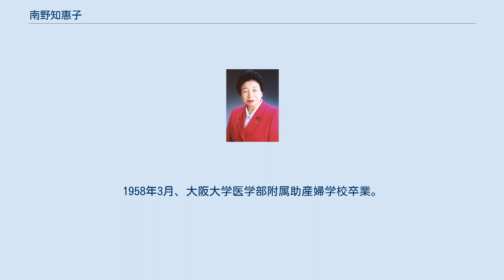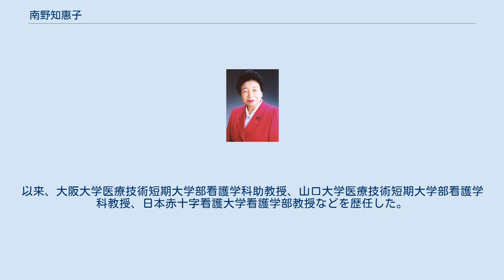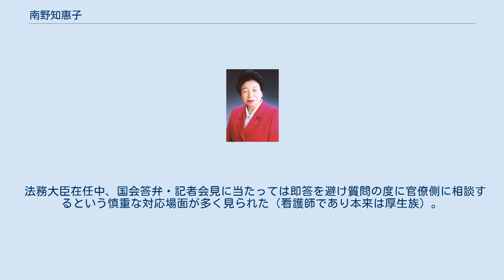南野知惠子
南野 知惠子（のおの ちえこ、1935年11月14日 - ）は、日本の看護学者、政治家。
「惠」ではなく「恵」を用いて南野 知恵子とも表記される。
 山口大学医療技術短期大学部看護学科教授、日本赤十字看護大学看護学部教授、自民党参議院議員（3期）、参議院文教科学委員長、法務大臣（第74・75代）、内閣府特命担当大臣（青少年育成及び少子化対策担当）、日本ユネスコ国内委員会委員などを歴任。
 1935年、満州国の竜江省斉斉哈爾市（のちの中華人民共和国のチチハル市）にて生まれ、1946年に日本に引き揚げる。
その後は鹿児島県にて育つ。
1954年3月、鹿児島県立甲南高等学校卒業。
1958年3月、大阪大学医学部附属助産婦学校卒業。
 看護学校卒業後、大阪厚生年金病院に勤務したのち、イギリスに留学した。
看護婦や助産婦の資格を取得し、帰国後は大阪市内の助産院や鹿児島県の県立病院などで勤務した。
 その後、東海大学医学部付属病院看護部次長と、東海大学医療技術短期大学看護学科助教授を兼任した。
以来、大阪大学医療技術短期大学部看護学科助教授、山口大学医療技術短期大学部看護学科教授、日本赤十字看護大学看護学部教授などを歴任した。
 1992年、第16回参議院議員通常選挙にて自由民主党から比例区に立候補し、初当選。
以降連続3回当選する。
自民党の党内では、清和政策研究会に所属した。
性同一性障害者性別取扱特例法の成立に尽力した。
小泉政権下では、第2次小泉改造内閣にて法務大臣と内閣府特命担当大臣（青少年育成及び少子化対策担当）として初入閣。
法務大臣に在任中の2004年、1名の死刑囚に対する死刑執行を命令した。
その後、第3次小泉内閣でも、再び法務大臣と内閣府特命担当大臣（青少年育成及び少子化対策担当）に任命された。
 これまでの業績が評価され、「多年にわたり国会議員として議案審議の重責を果たすとともに、法務大臣等として国政の枢機に参画した」功労により、2010年11月に旭日大綬章を受章した。
 法務大臣在任中、国会答弁・記者会見に当たっては即答を避け質問の度に官僚側に相談するという慎重な対応場面が多く見られた（看護師であり本来は厚生族）。
 （単行本） （論文）